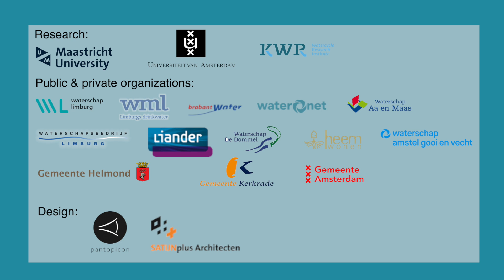Projectvideo Transities & Gedrag René Kemp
TransB: Beyond adaptation and mitigation to regeneration. Transforming behaviour by changing the recursive relationship between behaviour and transition-relevant systems